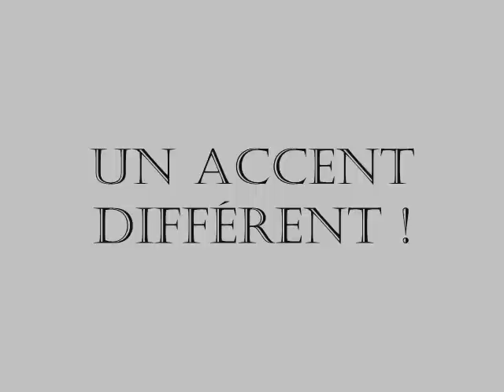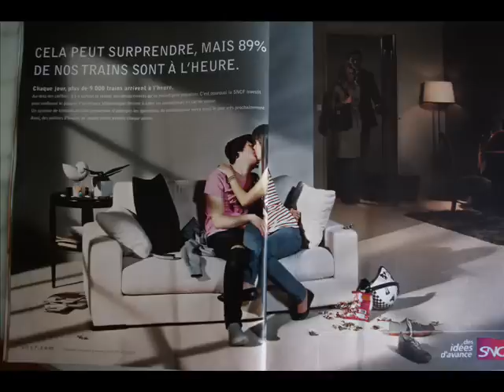Nord Sud - France Bienvenue